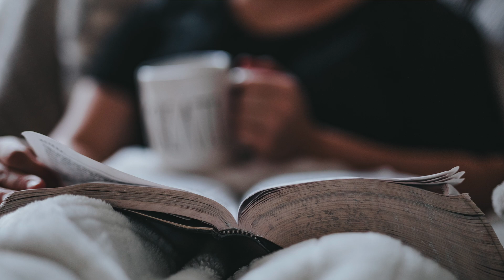The truth about web development! | Watch this before starting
It's become increasingly difficult to sift through all of the advice when it comes to learning web development. Many people will tell you what it's like usually in hopes of selling you a course. Here I tell you what it's actually like to learn web development. You'll see web development explained  so that you can decide if it's right for you in 2022 or not. This will help you decide if you want to pay for that full course or those web development tutorials.